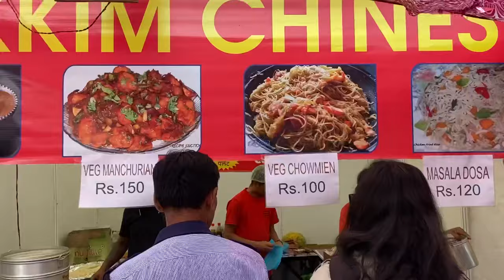Saj Gaya shimla Summer festival ka Stage | Latest vlog aa rahe ho kya ?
Poori taiyyari hogai hai